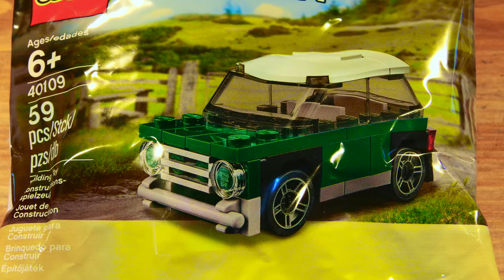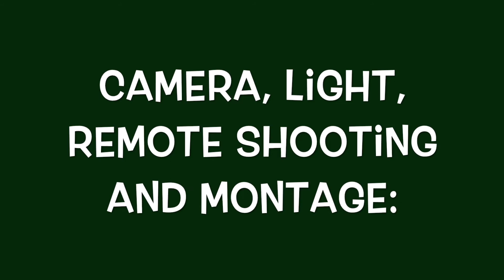Lego 40109 Creator Mini MINI Cooper promo polybag.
This LEGO Creator set was given as an extra present when you were an early buyer of the big LEGO Creator Expert 10242 MINI Cooper. A great gift. The Mini Cooper is build out of 59 bricks. A nice extra for my big MINI Cooper. I hope you like our little Stop-Motion review movie.